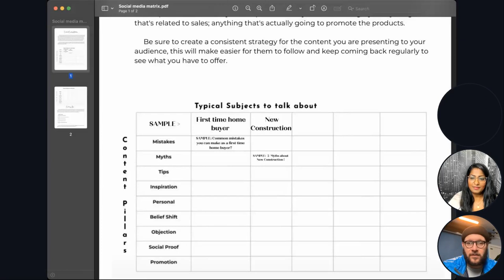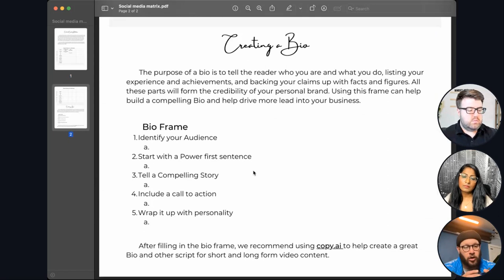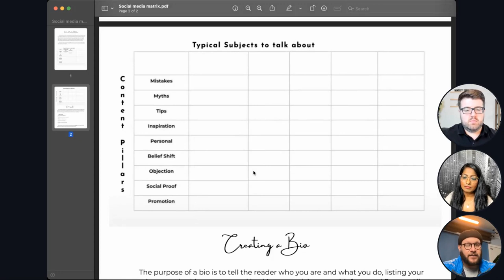How to Turn Real Estate Viewers Into Clients - Create & Edit Video Like a Pro [MUST WATCH]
Looking to create standout video content as a realtor? In this video, video professional with 16 years of experience, Juan Lazo, shares his pro tips on how to make and edit videos that will set you apart from the competition in your real estate market.

Whether you're new to video or looking to take your skills to the next level, Juan covers everything from equipment and lighting to editing software and techniques. He'll show you how to create high-quality, engaging videos that will help you connect with clients and build your brand.

Some of the topics covered in this video include:

➡️ Choosing the right camera and equipment for your needs
➡️ Lighting tips and tricks to make your videos look professional
➡️ Editing software options and how to use them effectively
➡️ What type of content to create to grow your following

Don't miss out on this opportunity to learn from a video pro! Watch the video now and start creating standout video content for your real estate business.

⭐ Get ALL of Our Training & Resources FREE ⭐
🐺 Book a Private 1 on 1 Zoom Call with us to learn more!
📲 FREE access to ALL of the TOP Social Media Courses / Training
👍FREE access to Social Media Content Done For You
⚙️ FREE access to kvCORE Training
💻 FREE access to high-converting Real Estate Sales Funnels
🚀 Access to our Branding & Marketing Team